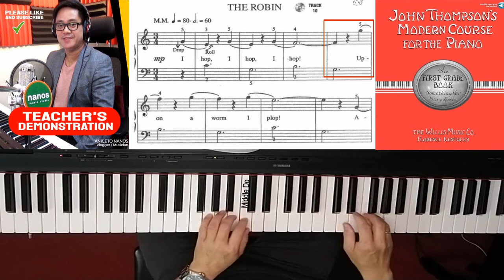No. 10 The Robin -J. Thompson's Easiest Course for Piano (1st Grade Book) | ANICETO NANOS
Content:
Combining Hand Positions Already Learned
Topic/s:
Combined hand positions in C Major (Right Hand) and G Major (Left Hand)
Piano Piece: The Robin

To play this piece we combine hand positions. The right hand plays the FIVE-FINGER position beginning on C while the left hand plays the FIVE-FINGER position beginning on G. Practice with the hands in this position then play "THE ROBIN".

Be sure to phrase the right hand as indicated by the curved line using the DROP, ROLL attack.

COUNT: Three | ONE two three | ONE two three | etc.

- John Thompson

You can purchase this book online -

Amazon (paperback)